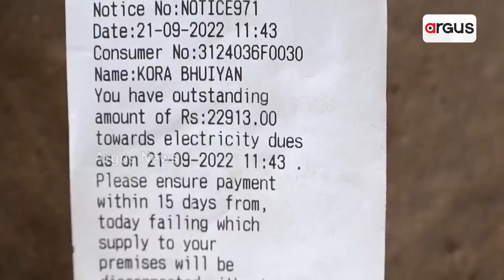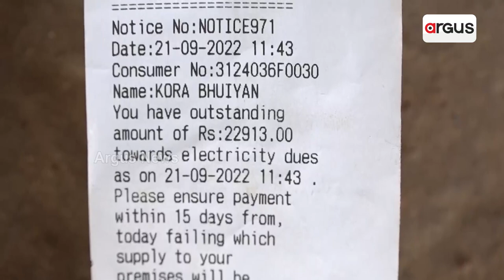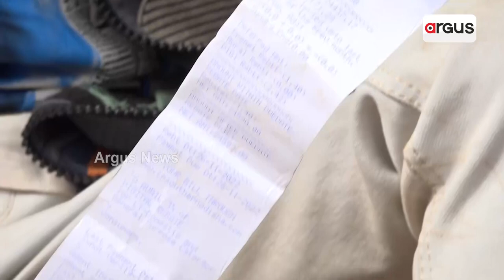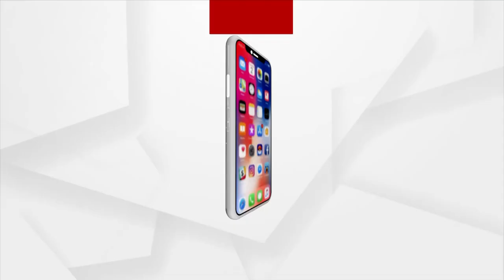Villages In Ganjam District Not Getting Proper Power Supplies By TPSODL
Villages In Ganjam District Not Getting Proper Current Supplies By TPSODL.